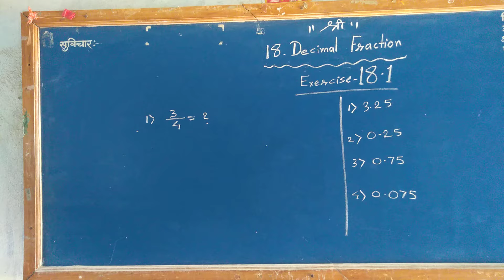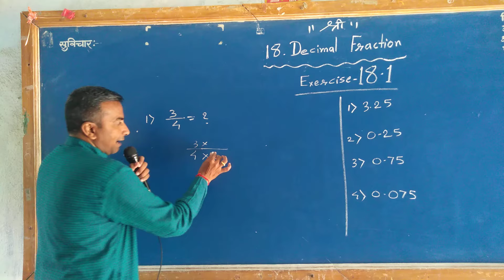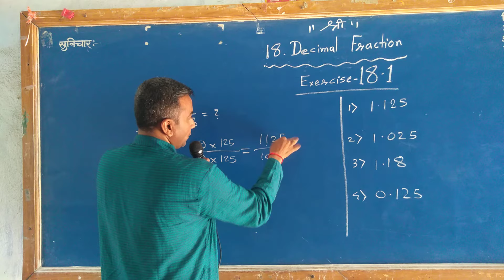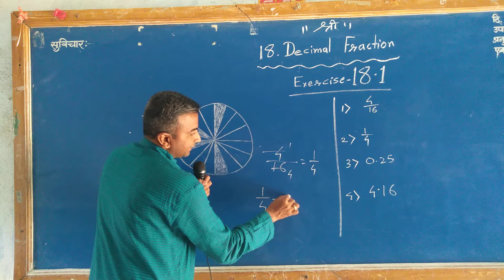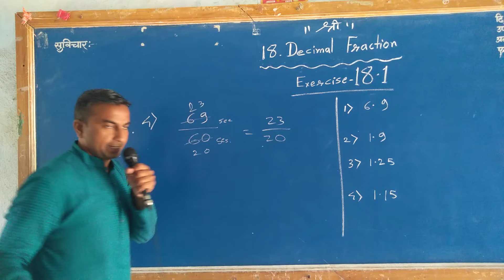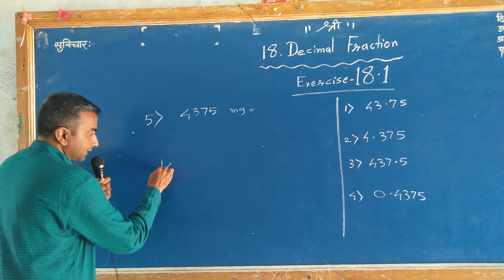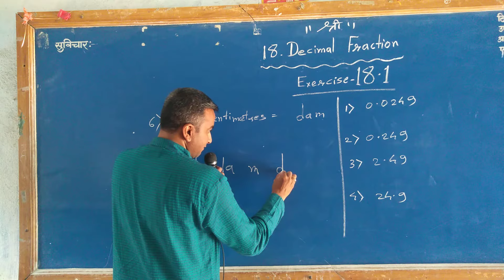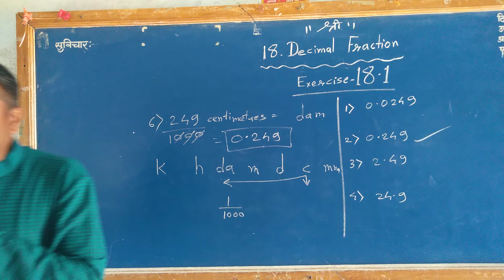5th Scholarship Exercise 18.1 Decimal Fractions Mathematics Very Important